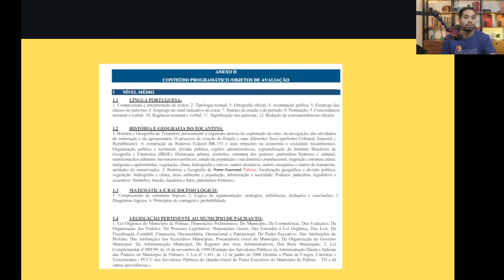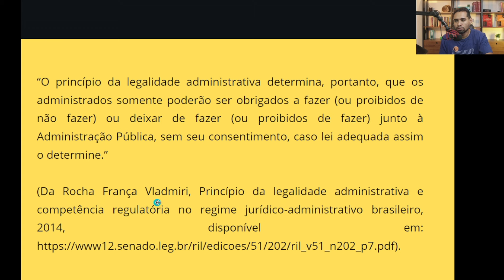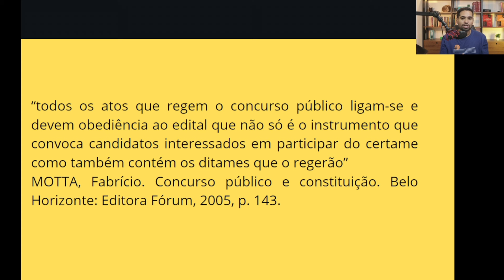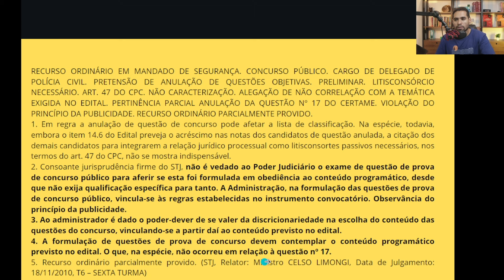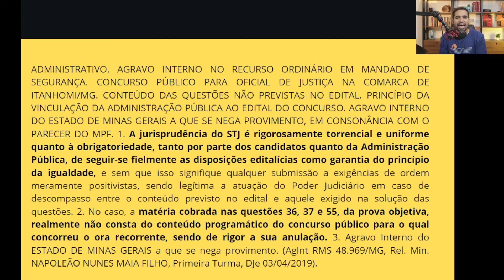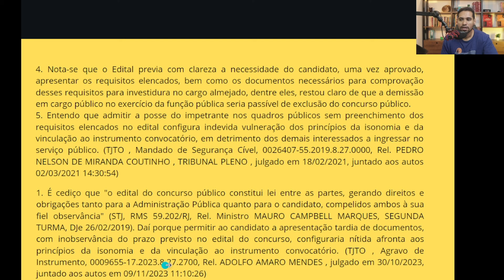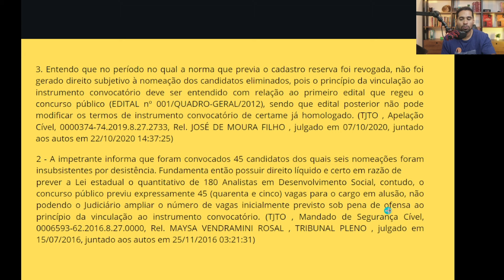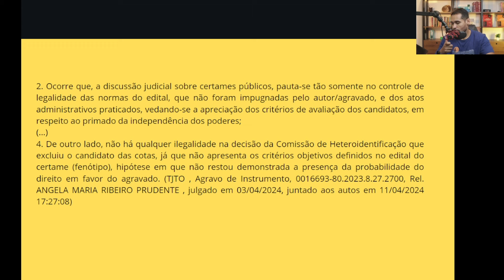A COPESE ERROU NA ALTERAÇÃO DO GABARITO DA QUESTÃO 21 DA PROVA DO QUADRO GERAL DE PALMAS/TO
Neste vídeo, trago meu posicionamento sobre a alteração do gabarito da questão nº 21 e nível médio, pela COPESE, no concurso público do quadro geral de Palmas/TO (Tocantins).

Ao analisar a questão nº 21 (nível médio), verifiquei que as alternativas A, B, D e E estão de acordo com o texto legal, portanto, podem ser consideradas corretas.

Contudo, a questão C encontra-se incorreta, a princípio, uma vez que a o art. 18, §1º, que trata da progressão vertical traz hipótese em que há limitação de disponibilidade financeira para que ocorram, o que leva à conclusão de que, eventualmente, pode ser que não ocorra, mesmo que o servidor não atenda todos os requisitos, não se tratando de um direito subjetivo do servidor.

Dessa forma, há informações suficiente na lei, para análise da assertiva, sendo desnecessário conhecimento Jurisprudencial para fazê-la.

Neste cenário, os candidatos que acertaram a questão foram prejudicados, uma vez que a anulação atribuiu pontuação a todos os candidatos, fato que consequentemente levará a perda de colocação no futuro.

Para justificar a anulação, a banca usou o REsp nº 1878849/TO (Tema Repetitivo 1075 do STJ) o qual tem como base a LC nº 101/2000, porém, o edital normativo não trouxe em seu conteúdo programático a jurisprudência do STJ na parte de conhecimento gerais, tampouco a LC nº 101/2000. A referida informações pode ser facilmente extraída do item 1.4. do Anexo II (página 26) do Edital, no tópico específico da "Legislação Pertinente ao Município de Palmas/TO":

"1.4 LEGISLAÇÃO PERTINENTE AO MUNICÍPIO DE PALMAS/TO:1. Lei Orgânica do Município de Palmas, Disposições Preliminares: Do Município, Da Competência, Das Vedações; Da Organização dos Poderes: Do Processo Legislativo: Disposições Gerais, Das Emendas à Lei Orgânica, Das Leis, Da Fiscalização Contábil, Financeira, Orçamentária, Operacional e Patrimonial; Do Poder Executivo: Das Atribuições do
Prefeito, Das Atribuições dos Secretários Municipais, Procuradoria Geral do Município; Da Organização do Governo Municipal: Da Administração Municipal, Do Registro dos Atos Administrativos, Dos Bens Municipais; 2. Lei Complementar nº 008/99, de 16 de novembro de 1999 (Estatuto dos Servidores Públicos da Administração Direta e Indireta dos Poderes do Município de Palmas). 3. Lei nº 1.441, de 12 de junho de 2006 (Institui o Plano de Cargos, Carreiras e Vencimentos - PCCV dos Servidores Públicos do Quadro-Geral do Poder Executivo do Município de Palmas – TO e dá outras providências.)"

Assim, a conduta da banca foi além do conteúdo normativo, indo contra o princípio da vinculação ao instrumento convocatório, legalidade administrativa e a segurança jurídica, afinal, o edital faz lei entre as parte e deve ser respeitado por todos os envolvidos, isto é, tanto pelos candidatos, quanto pela própria administração pública (no caso, a banca examinadora).